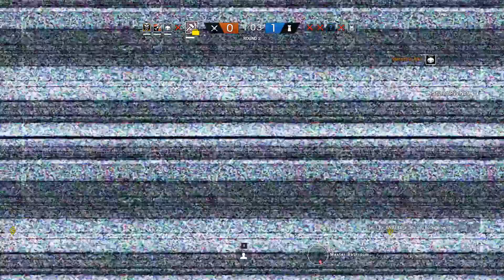This Is Sledge - Rainbow Six Siege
Sledge has always been one of my favorites operators, which one is yours?

If you did enjoy let me know by pressing like and if you did not let me know by pressing dislike and leave a comment as to why you did or didn't so i know how to improve in the future! Remember this channel is always growing and learning. Thanks and remember this is your world to escape everyday life!

I'm live almost every day/night

For updates